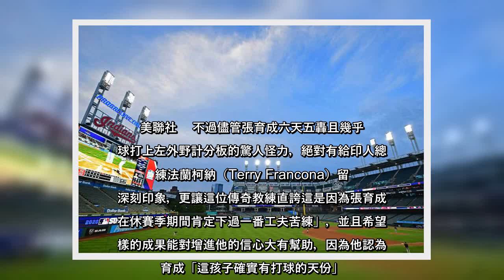✅ 由於疫情一直懸而未定的大聯盟賽季終於底定在下週五開打，為此各隊正緊鑼密鼓進行有史以來第一次的「夏季集訓」（summer camp）。雖說全美疫情仍有增無減，亦有許多球員及工作人員被採檢出陽性，在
✍ 由於疫情一直懸而未定的大聯盟賽季終於底定在下週五開打，為此各隊正緊鑼密鼓進行有史以來第一次的「夏季集訓」（summer camp）。雖說全美疫情仍有增無減，亦有許多球員及工作人員被採檢出陽性，在此陰影籠罩下30隊球員卻也獲得難得的回到自家主場練球的特殊體驗。而在印第安人主場進步球場（Progressive Field）中表現最炙手可熱成為話題人物的不是別人，正是在上週六場隊內分組比賽中狂轟五發全壘打的旅美球員張育成。    雖說只是分組熱身賽，而且久未踏上投手丘的投手們還在摸索及調整，但被張育成轟出全壘打的可都不是等閒之輩。其中已經預定擔任開幕賽先發投手的畢柏（Shane Bieber）在上季表現突飛猛進，不但投出全隊最多的15勝、214.1局及259次三振，也入選明星賽並在賽揚獎票選名列第四。「抗癌鬥士」卡拉斯科（Carlos Carrasco）挨了兩發全壘打後更是當場成為張育成「粉絲」，對他的長打火力讚不絕口。另兩位「受難」的投手普里塞克（Zach Plesac）及摩斯（Scott Moss）也都是這一季將扮演重要角色的先發投手，前者在去年新人球季投出8勝6敗、防禦率3.81的好成績，後者是印人用明星投手包爾（Trevor Bauer）換來，身高近兩百公分的高大左投。  印地安人目前正在進步球場進行分組熱身賽，耀眼的燈光與空無一人的觀眾席形成奇特景像。 美聯社    不過儘管張育成六天五轟且幾乎將球打上左外野計分板的驚人怪力，絕對有給印人總教練法蘭柯納（Terry Francona）留下深刻印象，更讓這位傳奇教練直誇這是因為張育成「在休賽季期間肯定下過一番工夫苦練」，並且希望這樣的成果能對增進他的信心大有幫助，因為他認為張育成「這孩子確實有打球的天份」。但即便法蘭柯納再怎麼贊譽有加，不可否認的是在印人現階段規畫中，張育成不但排不上先發，甚至連內野第一替補的爭奪戰順位也排在兩位隊友阿洛尤（Christian Arroyo）及弗里曼（Mike Freeman）之後。    首先來看印人扣除捕手的內野先發陣容，這些也是張育成有機會擔綱的守備位置。其中一壘手桑塔納（Carlos Santana）、游擊手林多（Francisco Lindor）及三壘手拉米瑞茲（Jose Ramirez）都是老面孔。擁有挑戰MVP實力，兩度拿下金手套及銀棒獎的林多原本幾乎篤定會在這一季結束 ...